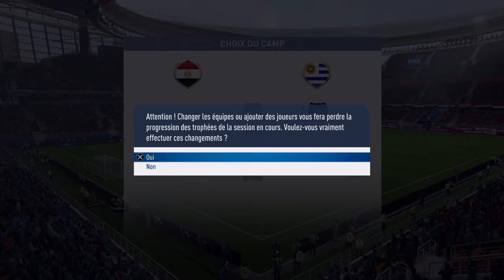FIFA 18 World cup : Égypte - Uruguay